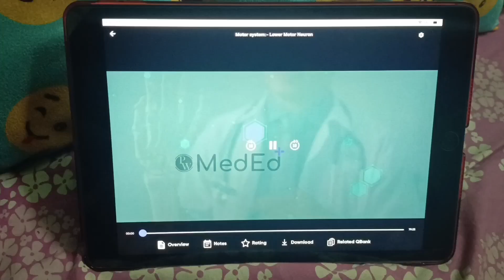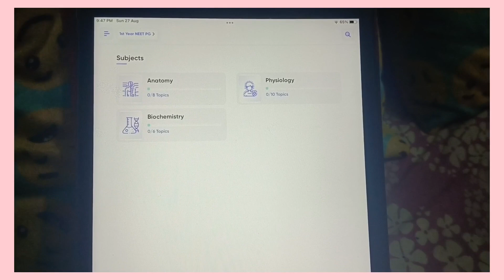A Fun😅 & Scary😱day in MBBS/ Nouka Chora & Find A haunted place in MALDA/ Lost in Village 🥺🥺 Vlog-07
if you read this please cmnt on : 6:30